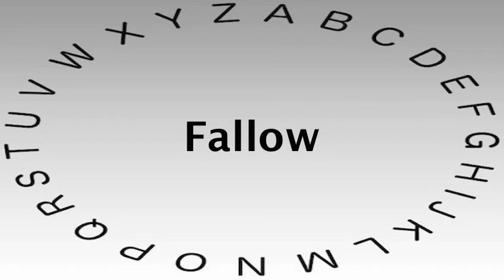SAT Vocabulary Words and Definitions — Fallow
This video shows you how to say or pronounce Fallow and gives the definition of Fallow.

What's your definition of Fallow?